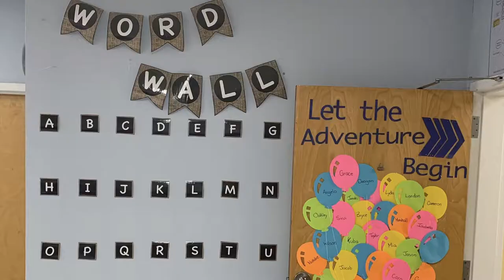Visit The Burke Town School for Learning Lab VT 2019-2020!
Welcome to our classroom! Chrissy Park and her team of students welcome you to Burke Town School, in West Burke VT. Here in the Northeast Kingdom of Vermont, we're excited to show you how we do personalized learning. We're hoping you'll visit our classroom and hear what we've been working on -- both what's worked and what's still in production.